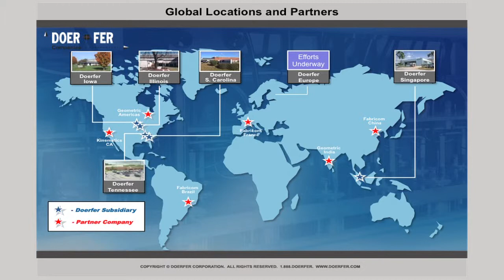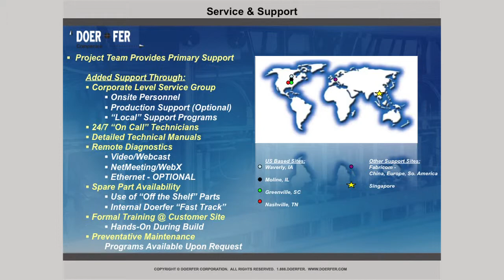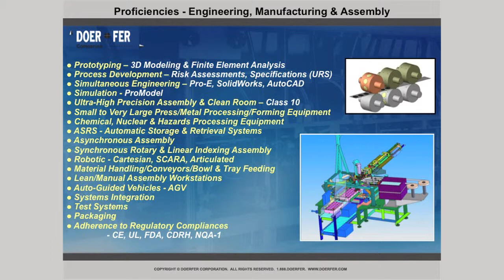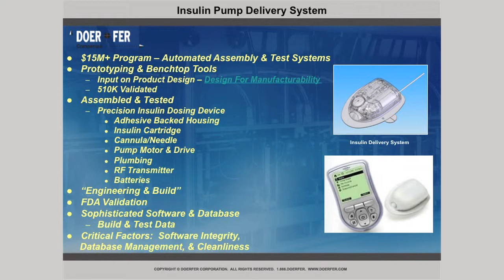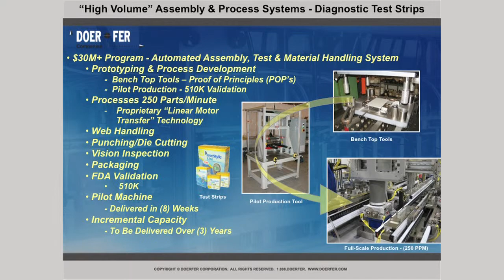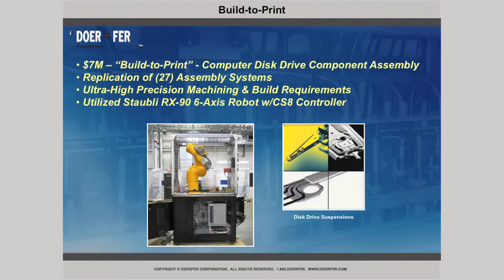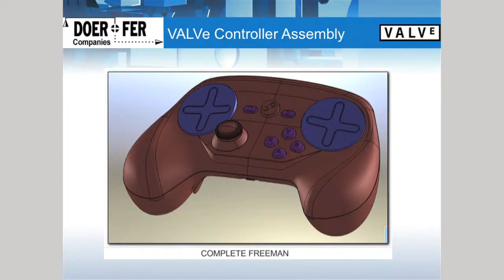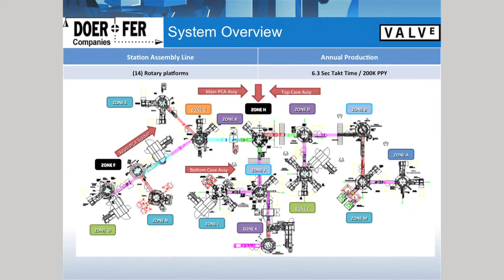David Thierauf _College of Engineering Networking & Profesional Development Meeting April 1, 2015